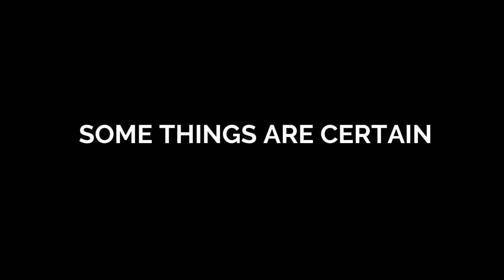Imari-Arita Japan Kyushu Imari Arita Saga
Arita (有田) and Imari (伊万里) are two towns in western Saga Prefecture that are known for pottery. They were the first place in Japan where porcelain was produced about 400 years ago after kaolin - the mineral essential to making porcelain - had been found at a local mountain and craftsmen with the necessary skills had been brought from Korea into the country.